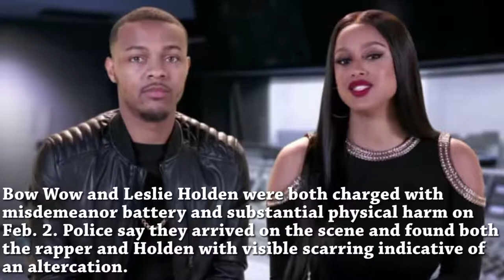13 Rappers Arrested In 2019 !!!